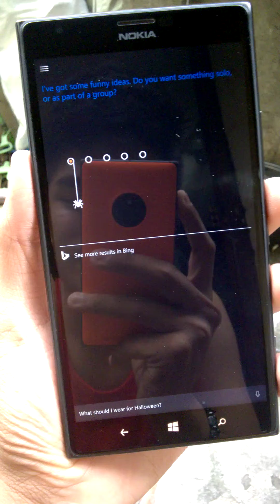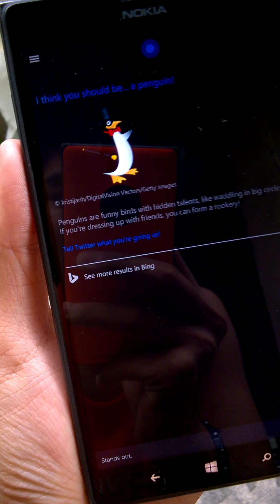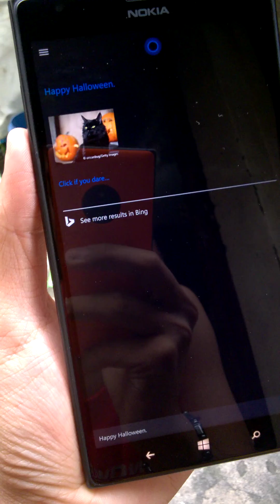Hey Cortana on Windows 10 Mobile Build 10581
With the recent update for the fast ring insiders, the active-listening feature of Cortana has made a comeback to the Windows mobile platform. Happy Halloween!